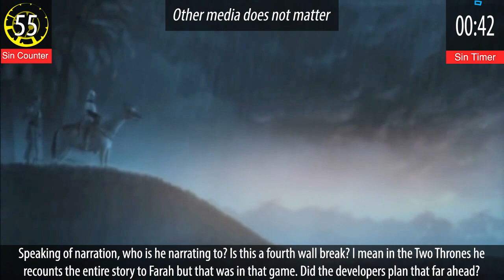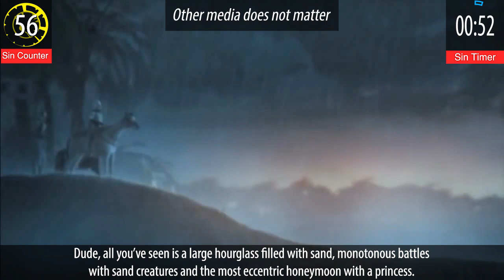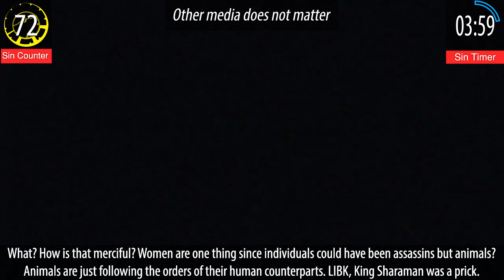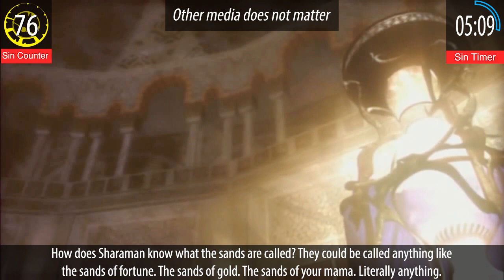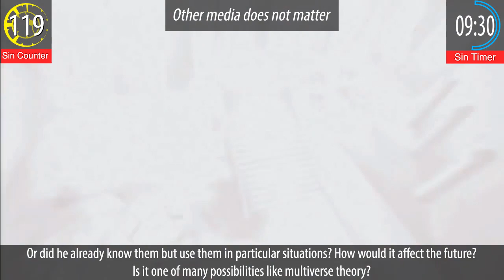GAME SINS | Everything Wrong with Prince of Persia - SoT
Messing with time is always fun. Game tried to remove all its own sins but we are smarter than that.